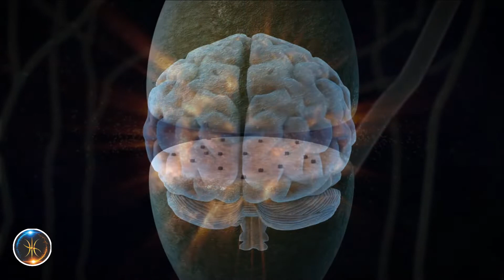EL UNIVERSO DEL CEREBRO. EL CEREBRO DEL UNIVERSO.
Documental sobre la relación de igualdad existente entre el cerebro humano y el universo infinito, estableciendo claramente las similitudes y coincidencias entre ambos.

Una producción de la Fundación 1A1 para todos los públicos.